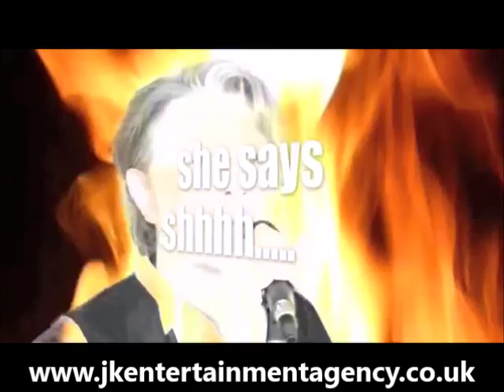David Bowie Tribute - Pop Up Bowie - China Girl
The award winning 'Pop Up Bowie'. A stunning tribute to David Bowie!

Paul Antony as'Pop Up Bowie' performs the greatest hits of David Bowie, from every era of 'the guy's' career from the 70's through to the nineties and beyond. The front man, Paul Antony, a huge fan of Bowie, accurately portrays the charismatic performance of his hero. Paul recently said, 'I have always loved Bowie as far back as I can remember. After seeing his performance of the song 'Starman' on TV, I was inspired to be a singer, and the first song I ever learned on guitar was 'The Jean genie' .